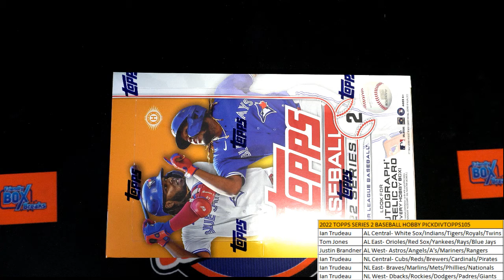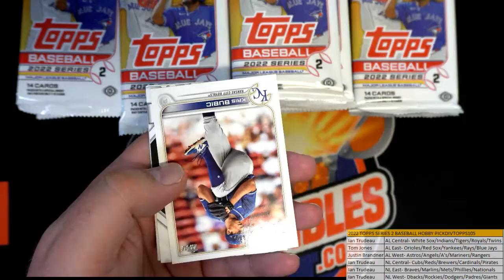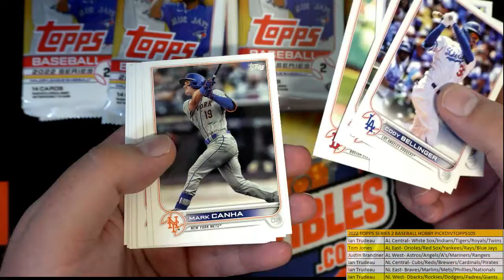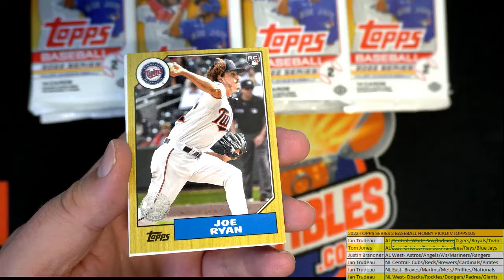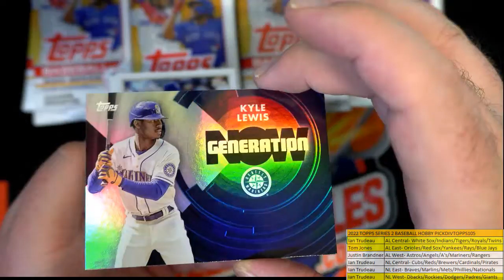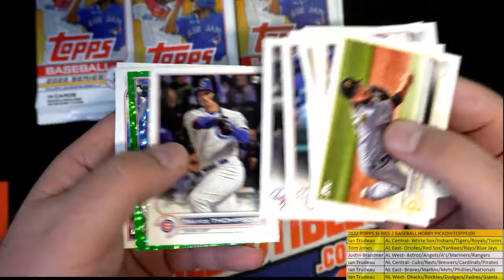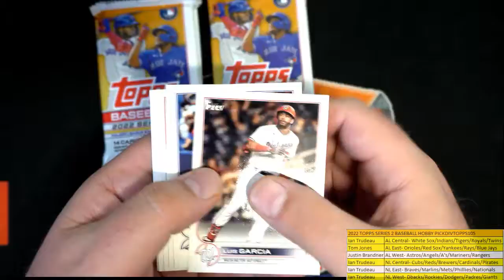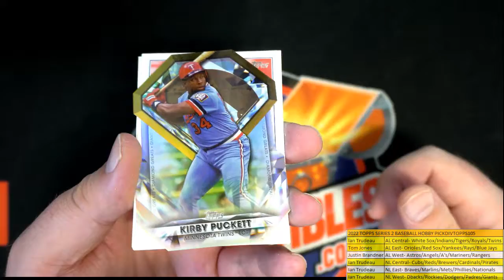2022 TOPPS SERIES 2 BASEBALL HOBBY PICKDIVTOPPS105